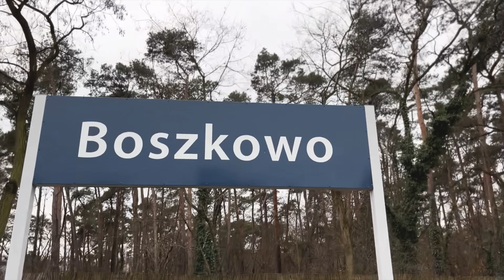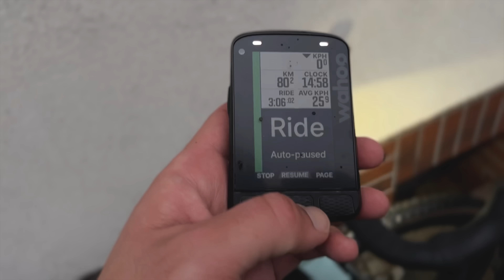festive500 część druga, czyli jedziemy do Płaskpolski i czy radar w rowerze poprawia bezpieczeństwo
Dzisiaj czas na drugie starcie z wyzwaniem festive500. Dzisiaj w planach 50 bożonarodzeniowych kilometrów w Krakowie i wyjazd do Leszna. Przy okazji przyjrzymy się bliżej rowerowemu radarowi Garmina i zastanowimy, czy...zawsze poprawia on bezpieczeństwo.

Miłego oglądania!